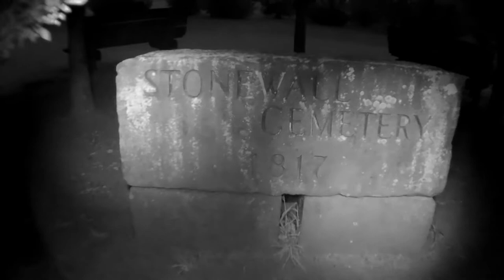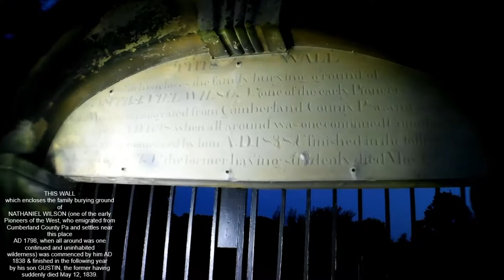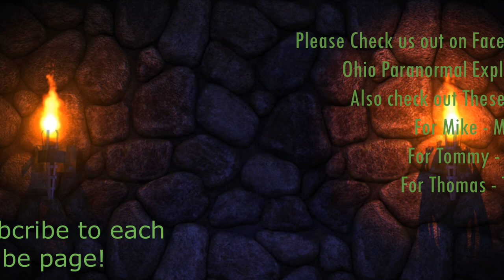Stonewall Cemetery Investigation 07 20 2019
Information about Stonewall Cemetery can be found @